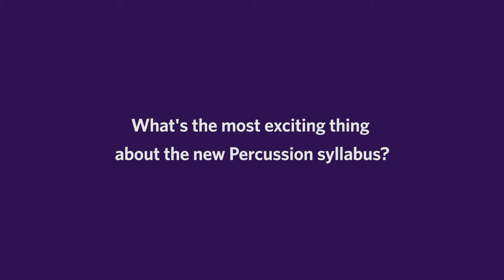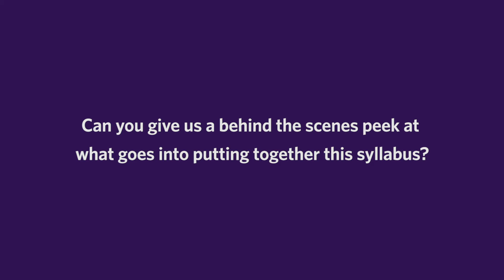Percussion Interview with Natasha Chong, ABRSM Learning & Qualifications Executive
Do you want to delve deeper into our new percussion syllabus?

Natasha Chong, talks all things percussion in our latest ABRSMpercussion video.

Discover how this syllabus is different, advice for using the new syllabus, and lots more!